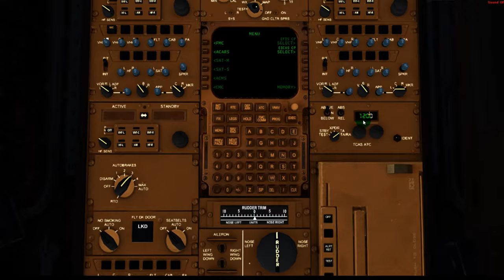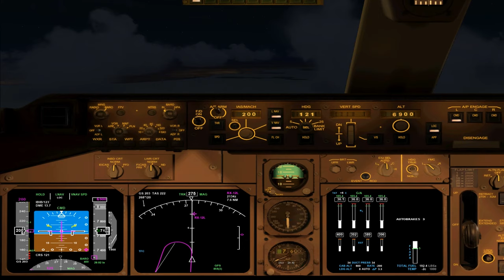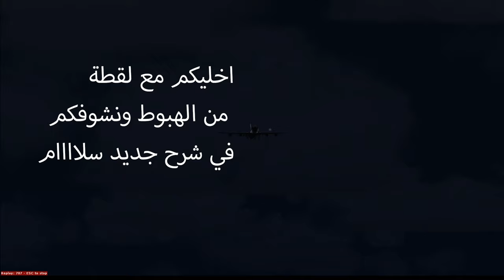هبوط بطائرة الجزء PMDG 747 400 FSX FMC 3